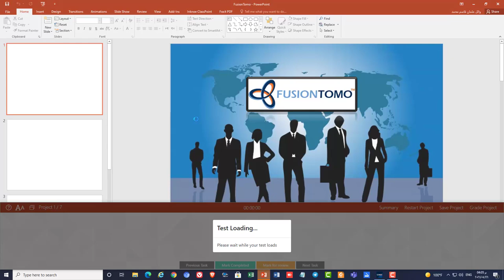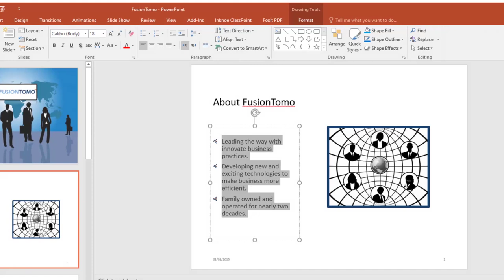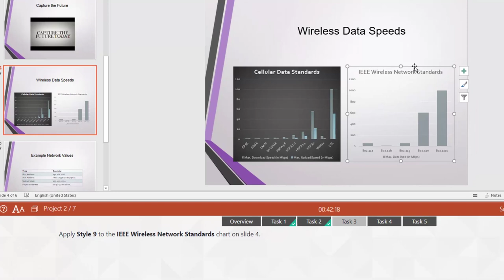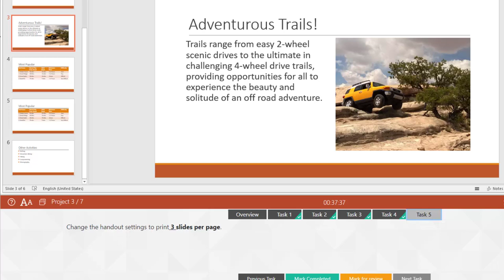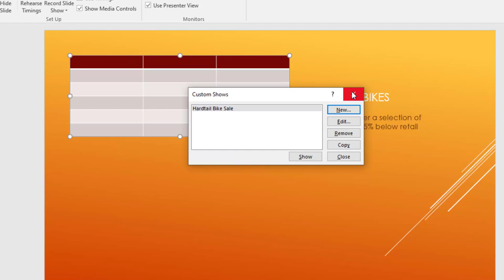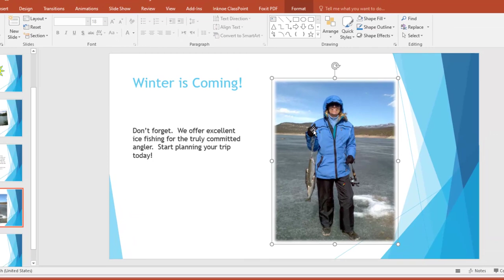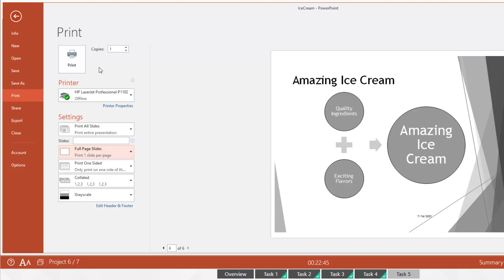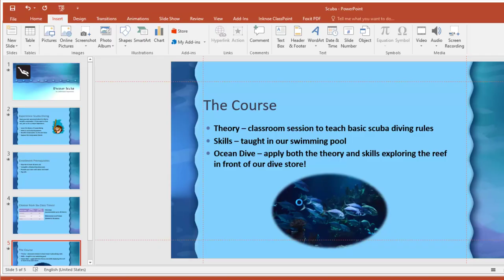MOS GMetrix Powerpoint 2016 Exam 1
إمتحان باوربوينت 2016  جيمتركس
مسابقة مايكروسوفت
باور بوينت 2016 جي متركس
الفيس بوك